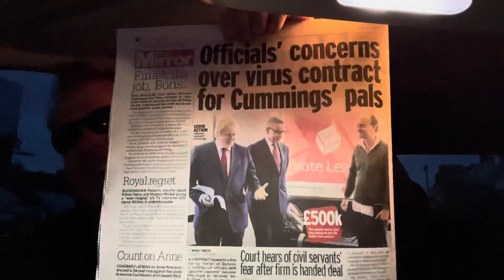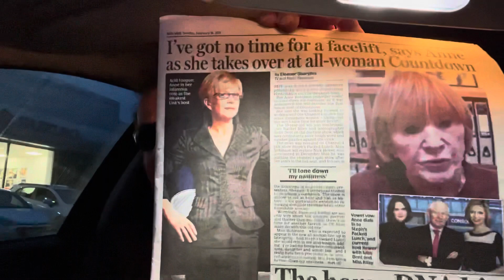Boris Tory Govt COVID mates contracts profiting from the pain of others